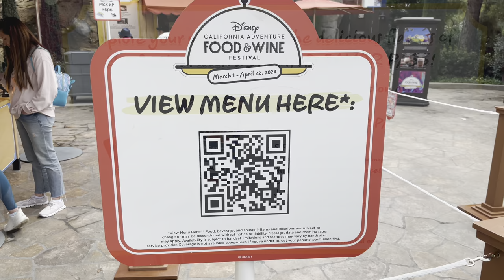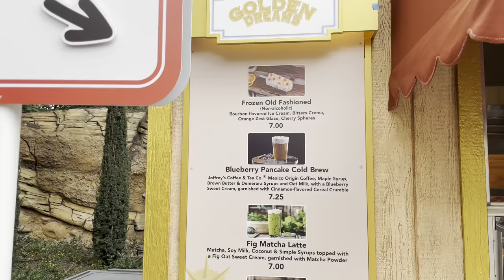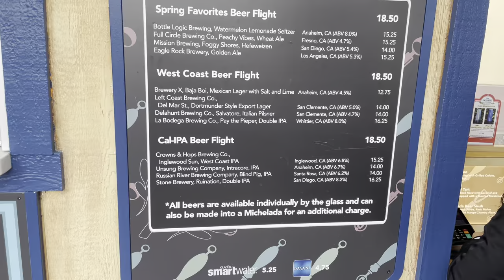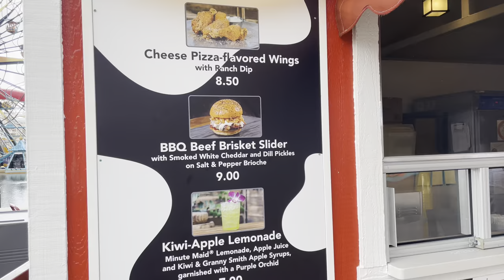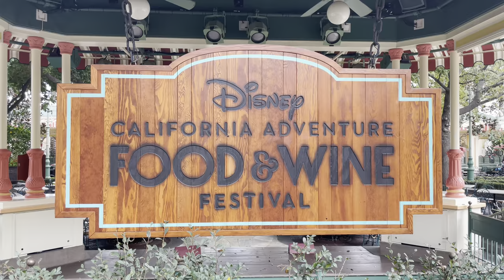Food & Wine Festival Sip & Savor Food + Reviews @ DCA Mar 1 thru Apr 22 2024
Indulge your taste buds and join us on a culinary expedition at the 2024 Disney California Adventure Food & Wine Festival! Watch as we use a full Sip and Savor pass, exploring 8 tantalizing dishes from 7 out of the 10 unique “marketplaces” at the event. Focusing on the delectable delights, to maximize the value of the pass, we offer our candid thoughts and reviews on each sampled delight. Get ready for a mouthwatering adventure that promises to ignite your senses and leave you craving more!

Sip & Savor Passes available for Magic Key Holders ONLY. $56 for 8 scans

All booths are featured in video for those planning the trip though, with 8 tabs and 10 booths, only redeemed from 7

✅Snickers Macaroon
✅BBQ Pulled Pork Mac & Cheese
✅Impossible Stroganoff
✅Baja Fish Taco
✅Cheeseburger Bao
✅Carbonara Mac & Cheese
✅ Top Sirloin (w/ Garlic Mash and chimichurri)
✅BBQ Brisket Slider

0:00 Intro
0:05 Map & Other Info
0:50 Food Marketplaces & Offerings
2:45 Snickers Macaroon, BBQ Pork Mac & Cheese, Impossible Stroganoff, and Baja Fish Taco Reviews
4:39 Cheeseburger Bao
5:21 Top Sirloin, Brisket Slider, and Carbonara Mac & Cheese Reviews
7:21 Outro